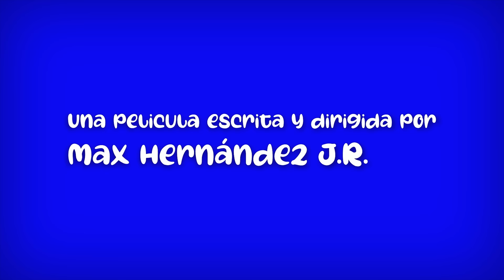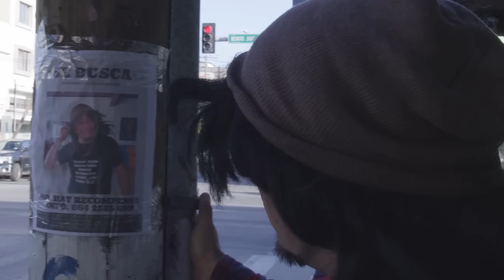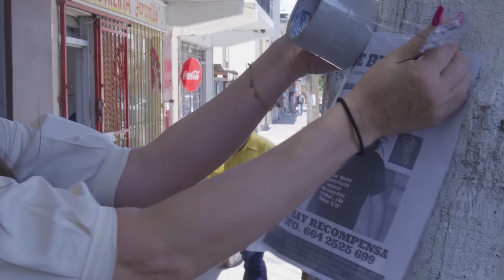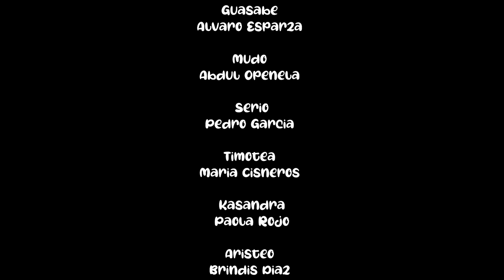EL TACUACHE 3 - PELICULA COMPLETA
vuelve William Agapito Valderrama de Jesús "EL TACUACHE" después de 14 años de ausencia, regresa con mas aventuras y divertidas locuras, ahora esta al frente de la organizacion que su padrino le heredo, ahora las cosas son diferentes, el tacuache se a convertido en todo un lider y negociador con las diferentes dependencias del gobierno, siempre acompañado por su equipo de seguridad, ahora el tacuache se enfrenta a retos mas personales y disparatados, no te pierdas la segunda parte de esta trilogia! llena de risas y situaciones fuera de lo convencional el tacuache 3 viene a finalizar con está aventura pero ojo he que tiene continuacion.

 L-M-V DEL CINE
TIJUANA BAJA CALIFORNIA.